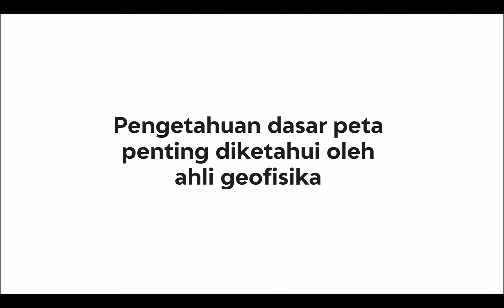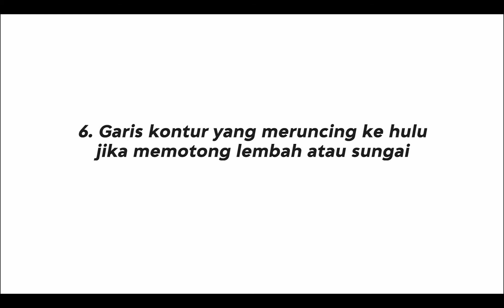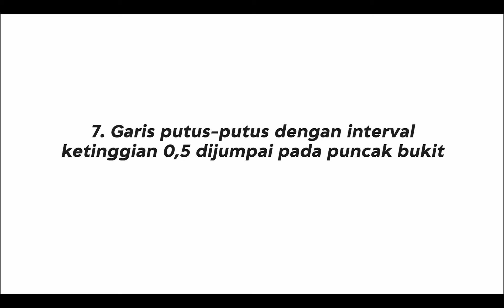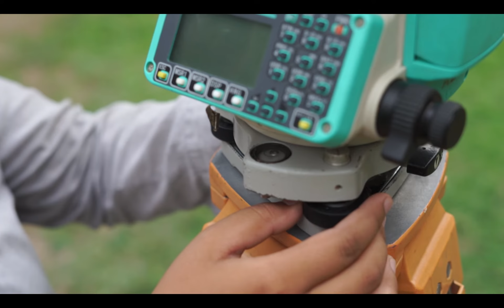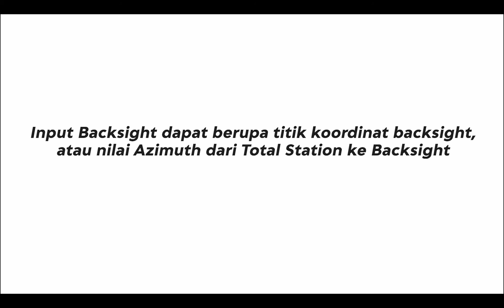Pemetaan Topografi dengan Total Station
Peta Topografi

Peta topografi adalah suatu peta yang memperlihatkan keadaan bentuk, penyebaran roman muka bumi dan dimensinya.

Pasti bingung kan? Maka dari itu kuy di tonton penjelasan lebih lengkapnya mengenai peta topgrafi. Mulai dari dasar teori, perlengkapan dan peralatan, dan cara pengambilan datanya.

Dibuat oleh :
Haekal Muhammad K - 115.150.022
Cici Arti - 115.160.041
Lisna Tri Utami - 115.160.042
Muhamad Bagus Cipta Wijaya - 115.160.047